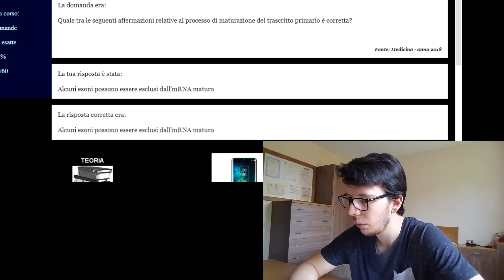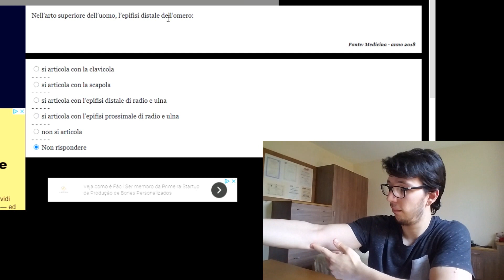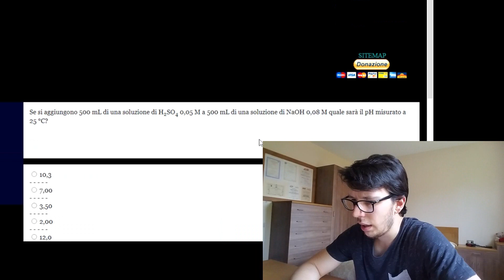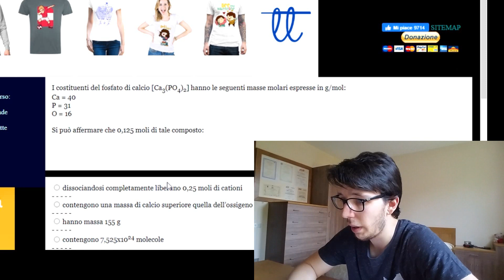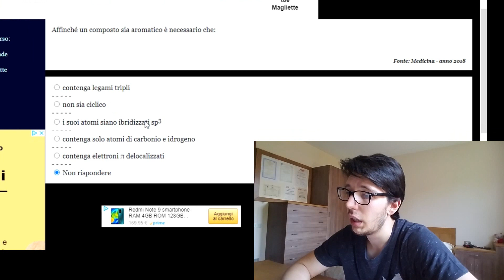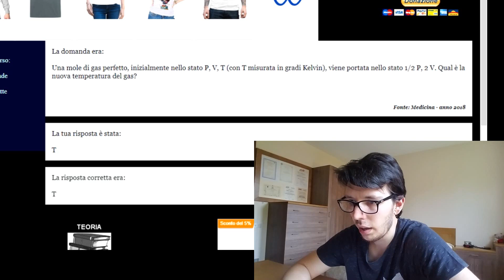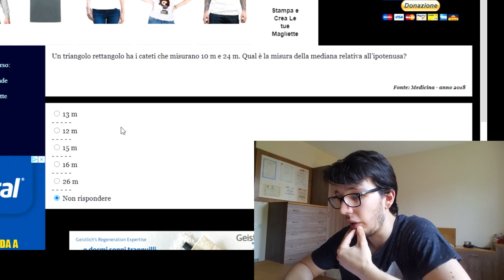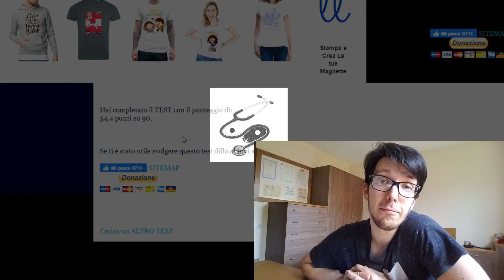Riprovo il Test di Medicina da studente di medicina - parte 2 (bio, chimica, mate, fisica)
eccoci con la seconda parte del test 2018. be che dire non me l'aspettavo!